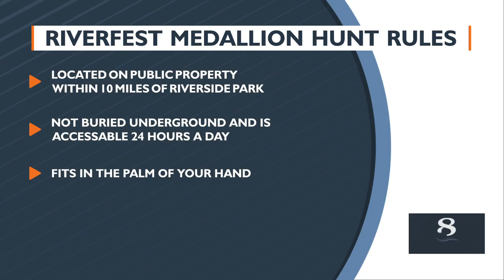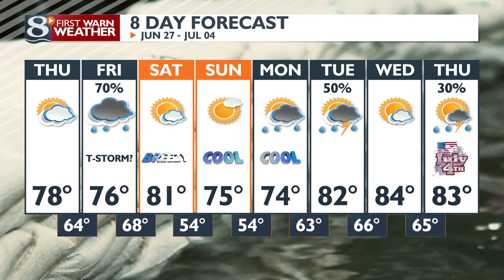Morning News Now : 6/27/2024